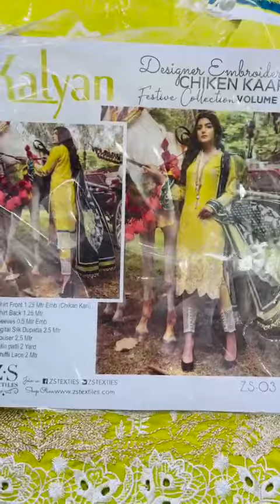Kalyan designer embroided chicken kari collection # youtube shorts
Bedsheets
Etc
We also deliver to
 uae
 saudi Arabia
Oman
Qatar
Behrain
And kawait

Bedsheets
Etc
 uae
 saudi Arabia
Oman
Qatar
Behrain
And kawait

Follow this link to view our catalog on WhatsApp *KALYAN Designer Embroidered ChikanKari Collection 2021* Vol-4
By Z.S Textile

Embroidered Lawn CHIKANKARI Shirts, With Digital Printed Duppatts & Trousers.

10 Designs Single Colour,
*10 Piece Set📦*

Box Price: 33000/-

Retail: 3,950/-
*_Booking Open Now !!_*
for order and detail what's app 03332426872